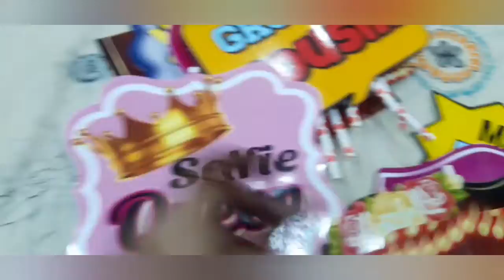Wedding Highlights 😘 🧨🎉 beautiful wedding bhai ki shadi